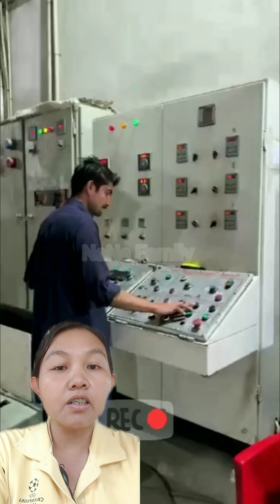រោងចក្រផលិត ស៊ីតែនទឹក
ការផលិតស៊ីតែនទឹក ធុងទឹក តាមរោងចក្រធំៗ